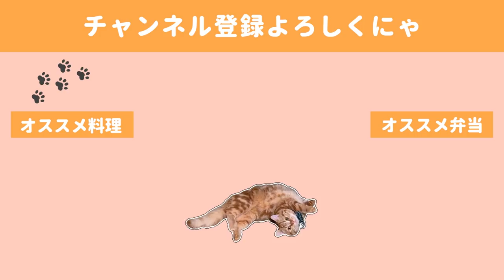【料理動画#100】冷蔵庫の余りもので、おしゃれおつまみレシピ／夫婦と猫の晩酌の一コマ【English subs】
記念すべき料理動画100回目記念というのにまずは謝罪から…

テロップの誤字を発見致しました。
ハンバーグの材料表記の「玉ねぎ　1/2」の部分が「玉ねぎ2/1」になって
しまっていますね( ;∀;)
確認不足で申し訳ありません。

100回目とは言っても特にこれといった企画などは考えられていないので、これを機に視聴者様からリクエストで頂いた茶々の動画だったり、
いろんな単発動画も投稿していけたらなと思っています。

これからもお付き合い頂けると嬉しいです。

◇BGM◇